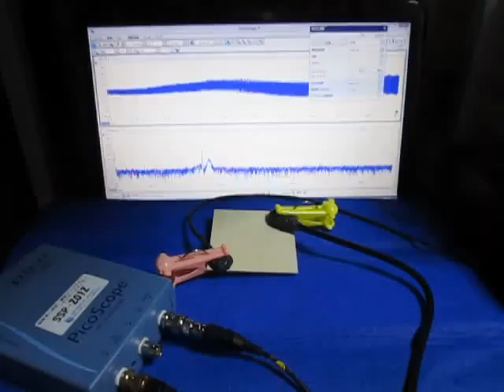超音波の伝搬状態を利用した部品検査技術 ultrasonic-labo